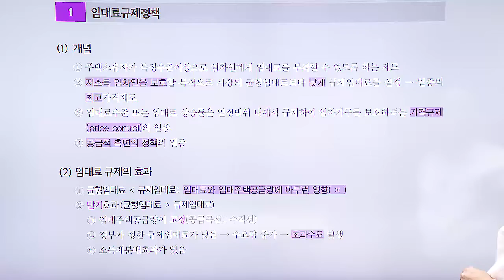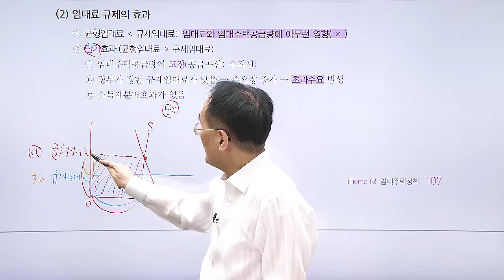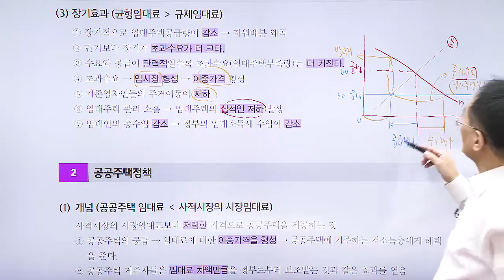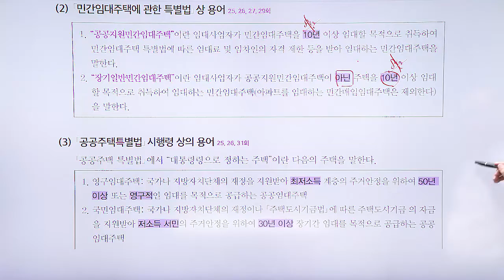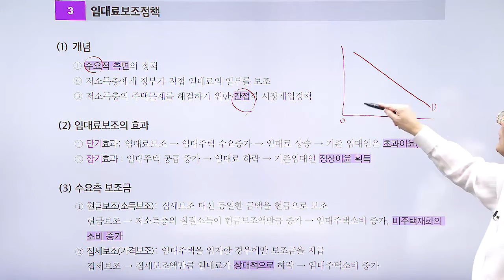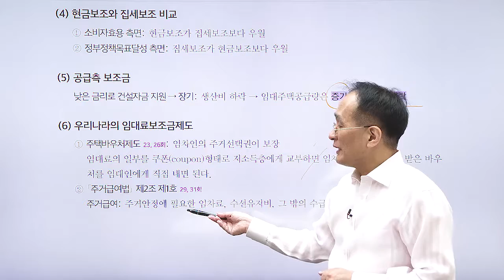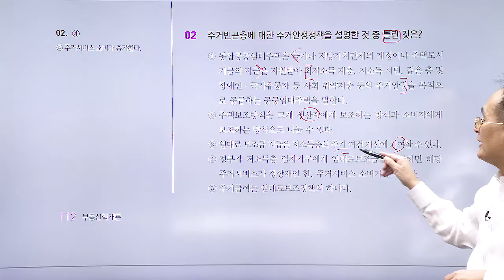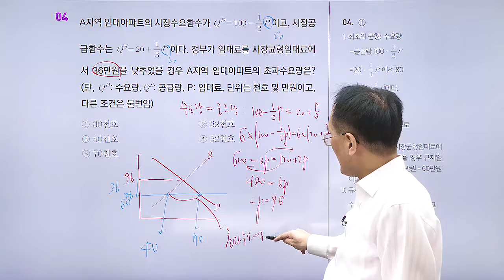공인중개사, 부동산학개론 테마 강의 '임대주택정책'